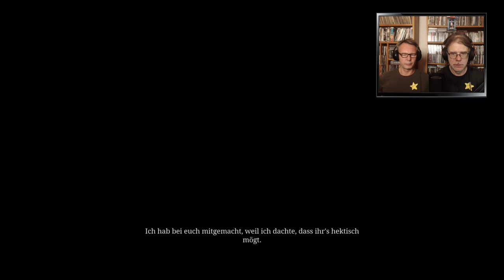Red Dead Redemption 2 #03: Unterwegs in klirrender Kälte [Let's Play][Gameplay][German][Deutsch]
Kommentiertes Gameplay von Heisenberch zockt & Harry
Deutsch/German